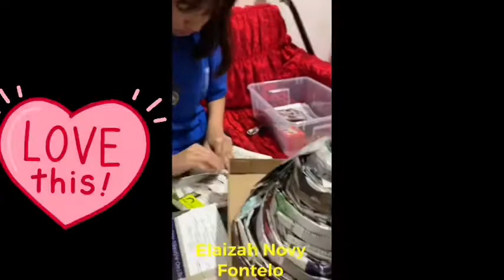Volcano Project from Recycled Materials